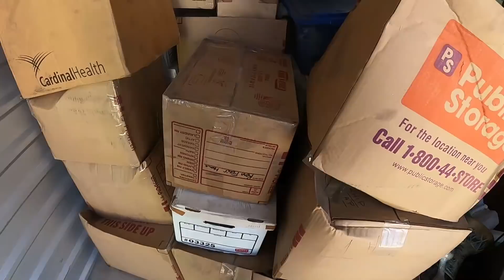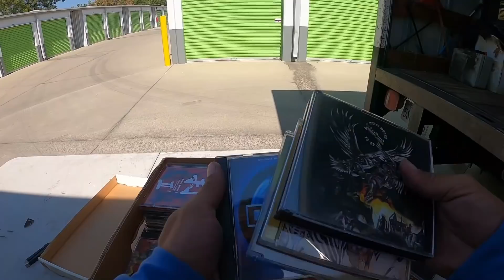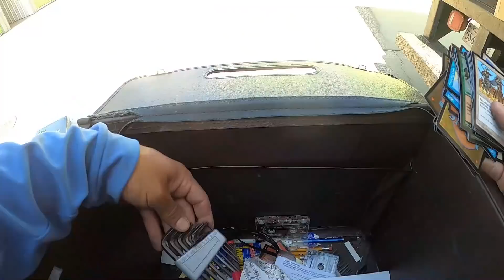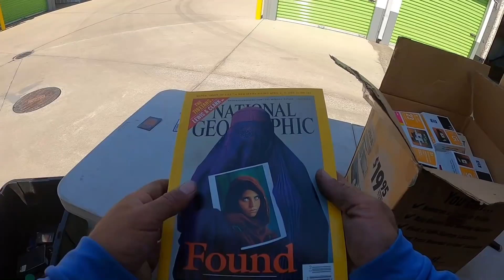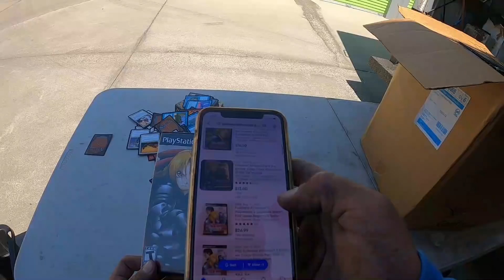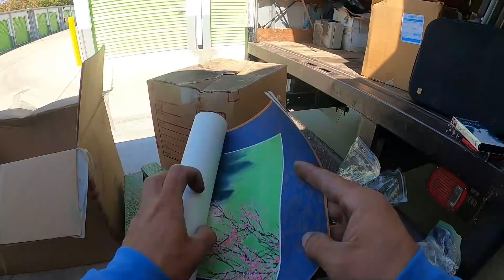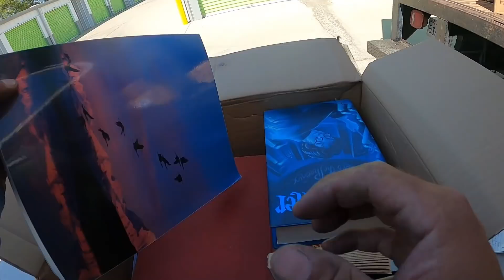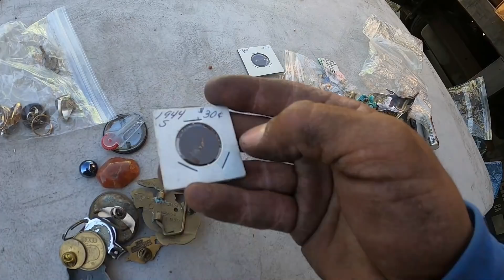Encontré JOYERÍA interesante en este almacén bastante RARO!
Cuarta parte del almacén raro, salio joyería otras cosas interesante para sumar a la ganancia de este almacén! Saludos 👍